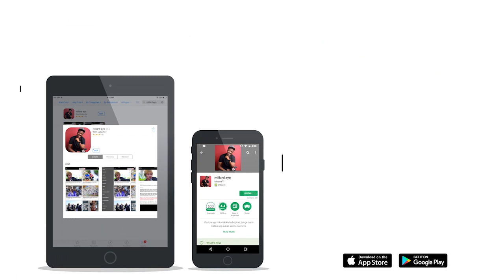Baada ya Chege Chigunda kuzushiwa kifo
Mwimbaji maarufu wa Bongofleva kutoka TMK Family Chege ameeleza kwa masikitiko makubwa kuhusu taarifa za kuzushiwa kifo kupitia kwenye mtandao ambapo taarifa hizo zilisema amepata ajali mbaya ya gari na kufariki dunia.